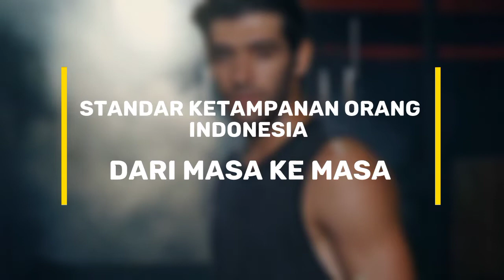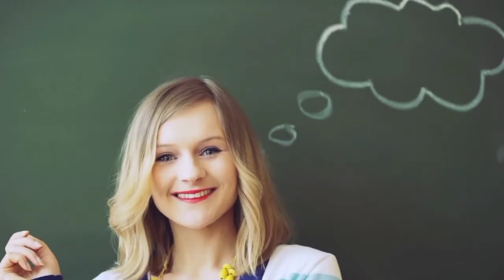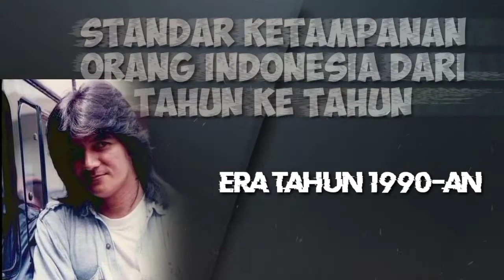Woww!! Ini Standar Ketampanan Pria Indonesia Dari Masa ke Masa.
Ketampanan seorang lelaki itu memang bukan sesuatu yang mutlak, sifatnya relatif. Mungkin kamu pernah dengar istilah beauty is in the eye of the beholder yang maknanya adalah kecantikan atau ketampanan seseorang itu berbeda di masing-masing orang! Meskipun begitu, standar ketampanan itu pasti ada, terutama yang sudah dikonstruksi oleh masyarakat umum, media, dan juga budaya.
Nah kali Kamar Roffiq telah merangkum, Standar Ketampanan pria indonesia dari masa ke masa.